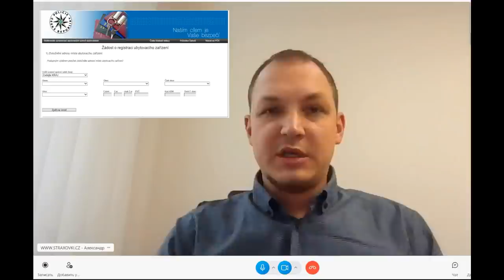Визы для беженцев в Чехии. В чем разница?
Очень важный разбор для беженцев из Украины по визам, которые выдают в Чехии.
В этом вопросе нам помог наш друг Александр Литвиненко, который объяснил в чем разница между этими визами.